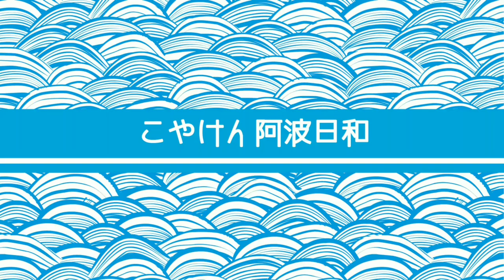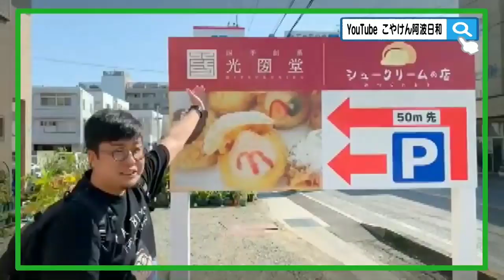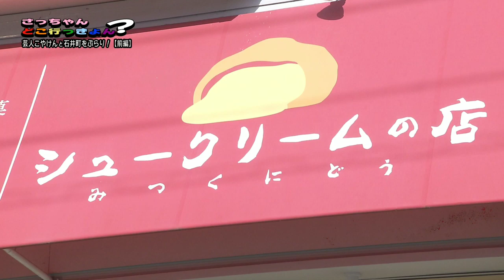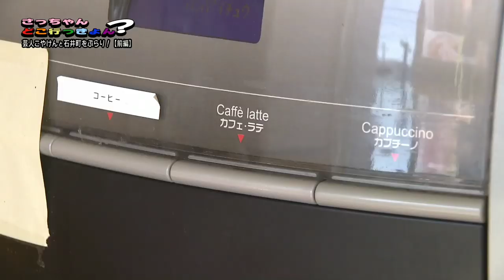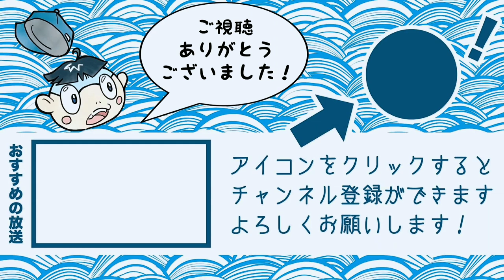TVのロケ番組に呼んでいただきました！【さっちゃんどこ行っきょん？前編】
koyaken_radio